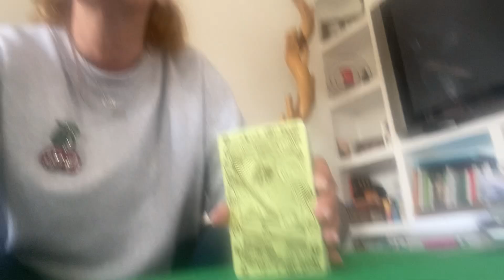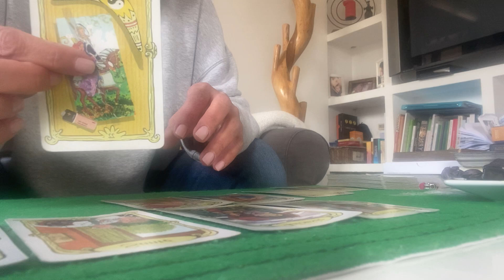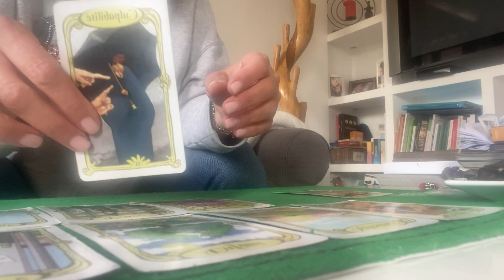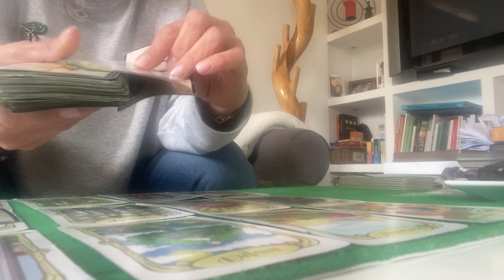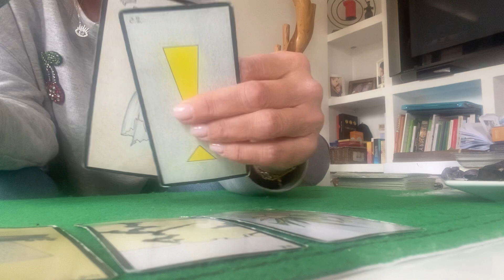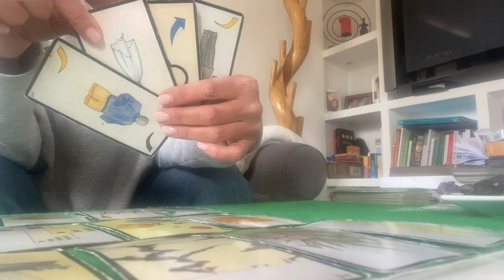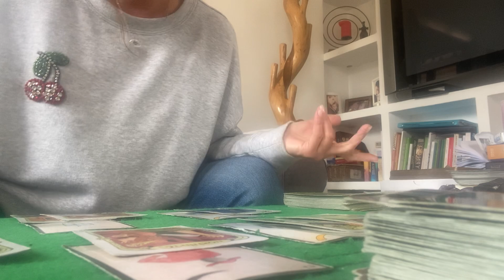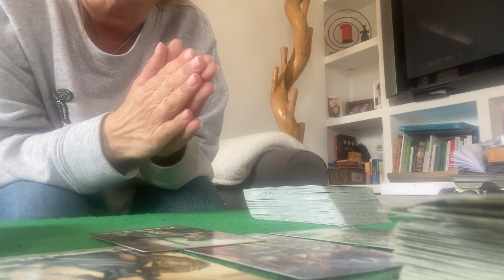JUSTICE DIVINE 🔪🔪🔪 tout se paye🙏🕯amour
Pour me joindre :
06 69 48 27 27 WhatsApp

Des bisous du cœur😘❤️